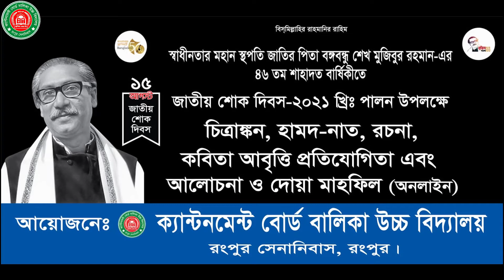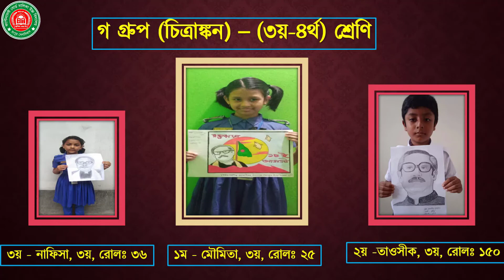জাতীয় শোক দিবস - ২০২১ উৎযাপন (অনলাইন) ।। ক্যান্টনমেন্ট বোর্ড বালিকা উচ্চ বিদ্যালয়, রংপুর সেনানিবাস।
আপনারা জানেন যে করণা মহামারীর কারণে গত মার্চ ২০২০ থেকে স্কুল-কলেজ বন্ধ রয়েছে ।  এমতাবস্থায় ক্যান্টনমেন্ট বোর্ড বালিকা উচ্চ বিদ্যালয়, রংপুর সেনানিবাস, রংপুর - জাতীয় শোক দিবস ২০২১ অনলাইনে উদযাপন করেছে ।  এই ভিডিওটি মূলত সেই উদযাপন অনুষ্ঠানের উপর ভিত্তি করে নির্মিত হয়েছে ।  সকলকে দেখার আমন্ত্রণ রইল।